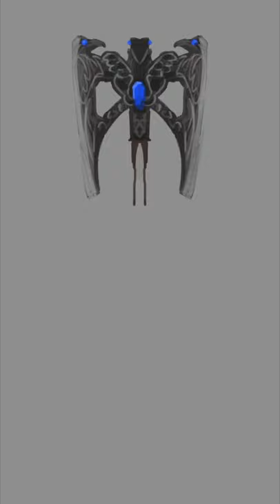How to Draw a Cool Battle Axe - Fantasy Weapons (Photoshop Tutorial)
Draw a nice Battle Axe using the Symmetry tool in Photoshop. A cool bird design on the blade, some jewels and done.

You don't just want a good axe, you want a great axe. And cool looks are a nice bonus too. It will definitely increase your Rep in the Darven Mines.
Unless they recognize it as a stolen Heirloom, than you are in some real trouble.

Each day we design a new Fantasy Weapon, from axes to swords and shield. There may even be armour pieces in the future.

Title: How to Draw a Cool Battle Axe - Fantasy Weapons (Photoshop Tutorial)